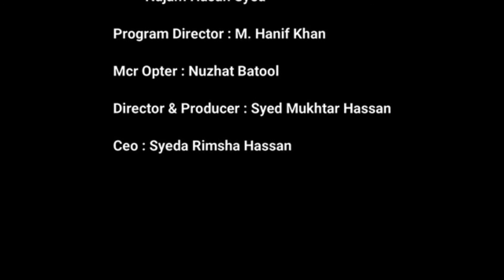Ar Raheeq Al Makhtum l Episode 16 l Prime Canada Tv